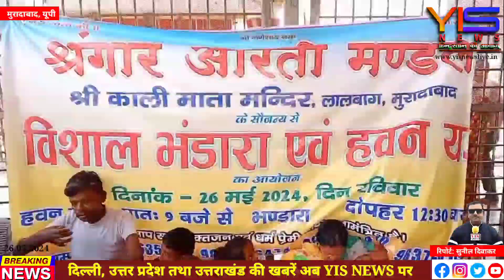मुरादाबाद में श्रृंगार आरती मंडल द्वारा माता गिरिजा देवी का हुआ विशाल भंडारे का आयोजन।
मुरादाबाद में रविवार को श्रंगार आरती मंडल, श्री काली माता मंदिर के सौजन्य से विशाल भंडारा एवं सुबह यज्ञ का आयोजन किया गया। सभी कार्यकर्ताओं ने बढ़ चढ़कर यज्ञ में भाग लिया। इसके पश्चात दोपहर में विशाल भंडारे का आयोजन किया, जिसमें लगभग 4000 भक्तों ने भंडारे में प्रसाद  ग्रहण  किया। श्रंगार आरती मंडल के 100 से अधिक सदस्यों ने इस कार्य को संपन्न कराने में अपना विशेष सहयोग प्रदान किया। इस दौरान बताया गया कि मंडल के सौजन्य से प्रतिवर्ष मई माह में माता गिरिजा देवी का रामनगर में विशाल भंडारे एवं हवन यज्ञ का आयोजन  किया जाता है। किंतु मंदिर के कपाट 30 जून तक बंद होने के कारण इस वर्ष का द्वादश लालबाग स्थित काली माता मंदिर में भंडारा आयोजित किया गया।